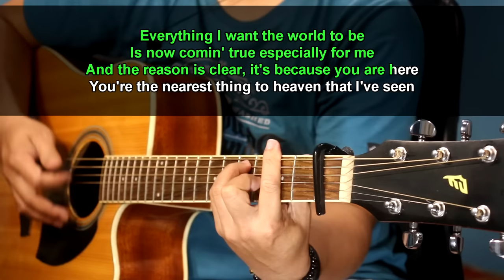Top of the world - Carpenters (Acoustic karaoke)